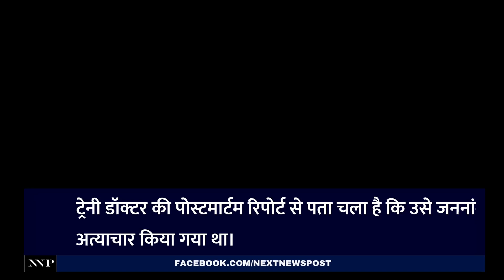Kolkata doctor rape murder: 3 घंटे कराया इंतजार, शव पर कपड़े तक नहीं थे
Kolkata doctor rape murder:

3 घंटे कराया इंतजार, शव पर कपड़े तक नहीं थे
ट्रेनी डॉक्टर के माता-पिता ने लगाए गंभीर आरोप
ट्रेनी डॉक्टर की पोस्टमार्टम रिपोर्ट से पता चला है कि उसे जननांगों पर अत्याचार किया गया था।
आरोपी संजय रॉय ने उसे इतनी जोर से मारा था कि उसके चश्मे का शीशा टूट गया और उसकी आंखों में छर्रे घुस गए।
उसके शरीर पर कोई कपड़ा नहीं था। उसके पैर 90 डिग्री अलग थे।
ऐसा तब तक नहीं हो सकता जब तक कि पेल्विक गर्डल टूट न जाए।

Next News Post is India's Best News Channel. Next News Post Covers The Latest News, Breaking News, Politics, Entertainment News, Business News and Sports News.